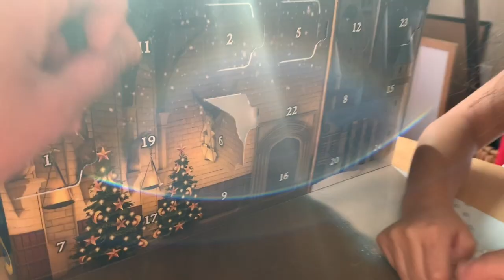Harry Potter Advent Calendar 2019 Day 6 🎄 🎁 🎅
On the sixth day we got Professor Mc Gonagall